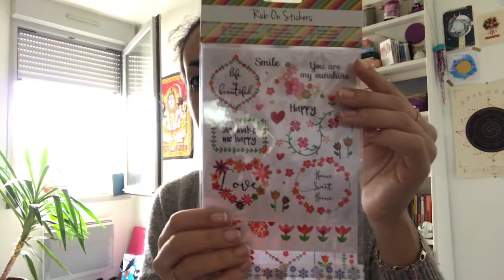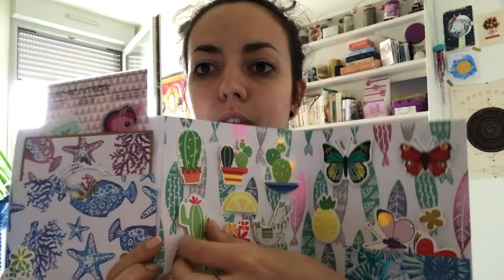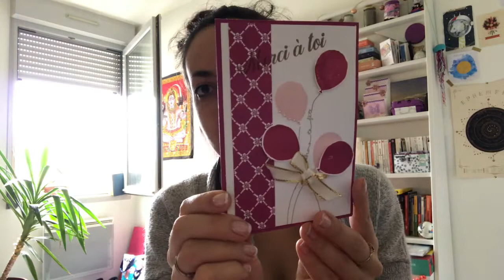Blabla #17 : Ouverture de Swap et échange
🐱 merci à toutes pour vos envois quotidien ces échanges sont vraiment agréable à faire!

Pour ne louper aucune de mes vidéos n’hésite pas à t’abandonner 👀 laisser un petit 👍🏻et activer la cloche 🔔 !

🎨 Mon matériel 🎨

Chreez :
Igral :